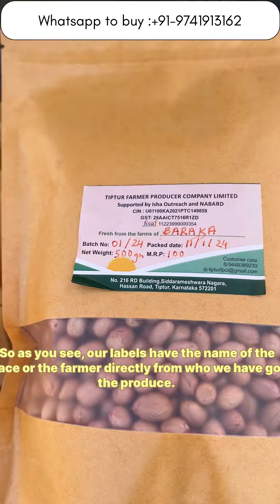Organic Products from Farmers supported by Isha Outreach!!! (FPOs)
To buy the products from FPOs ypu can whatsapp at : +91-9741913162